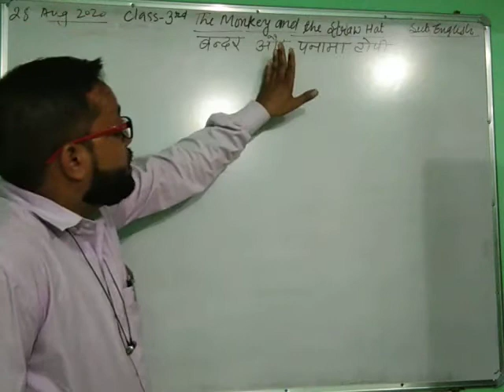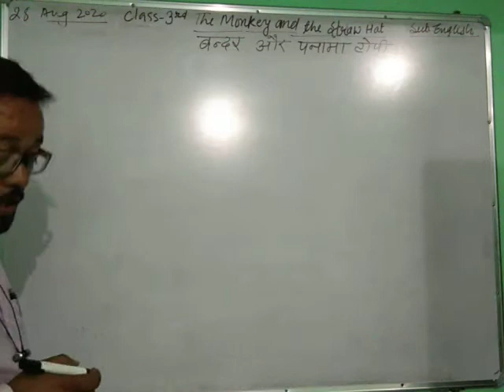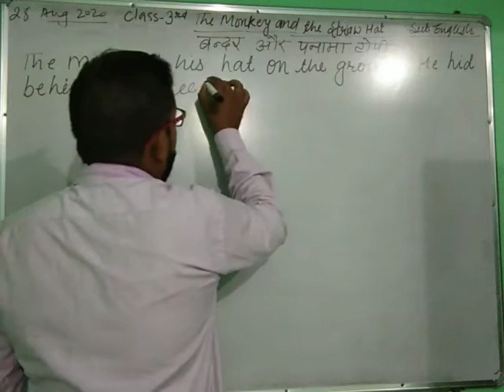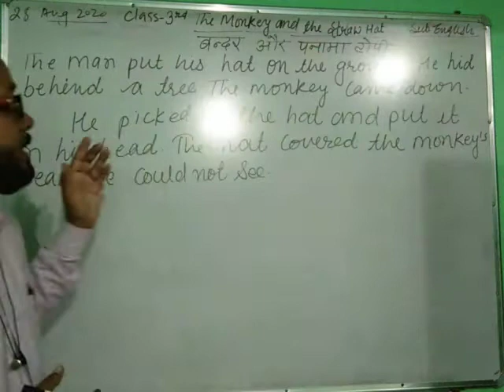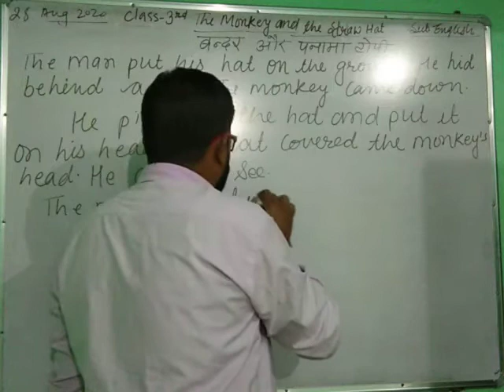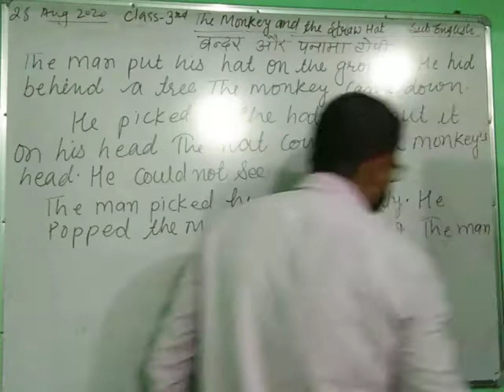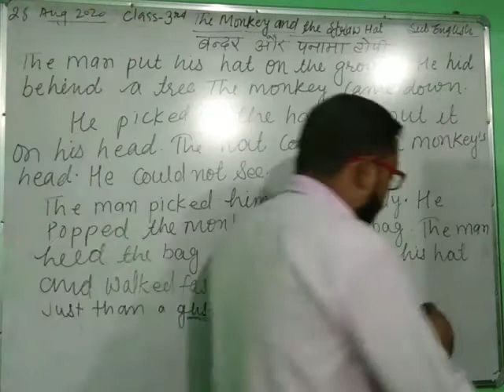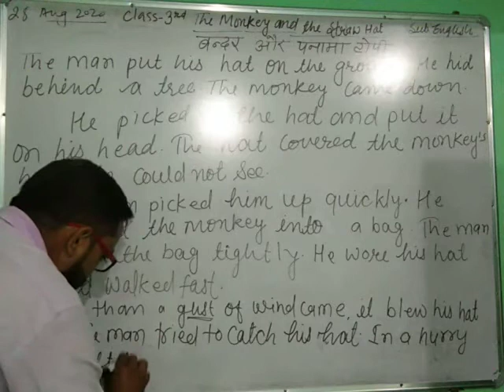The Monkey and the Straw Hat